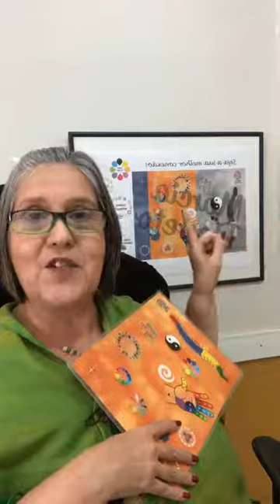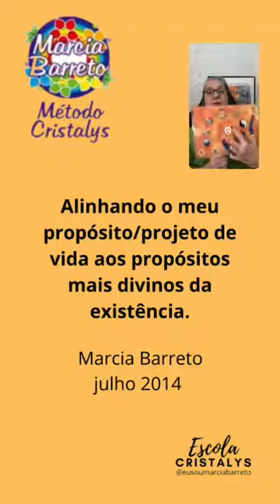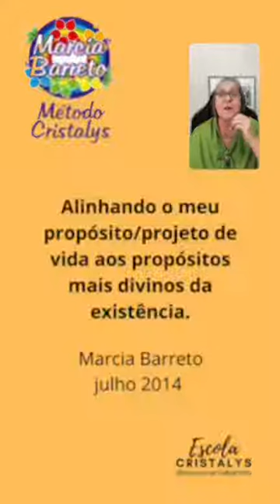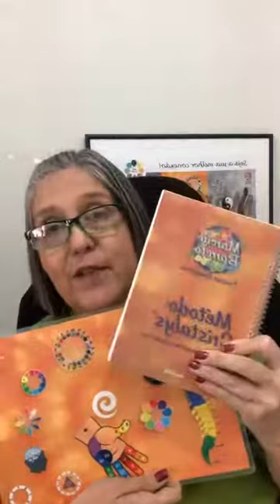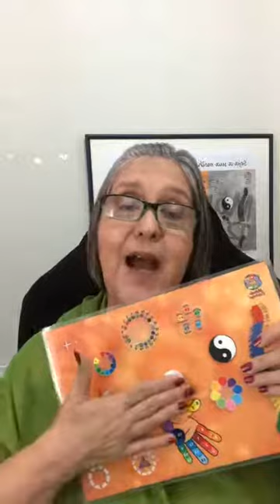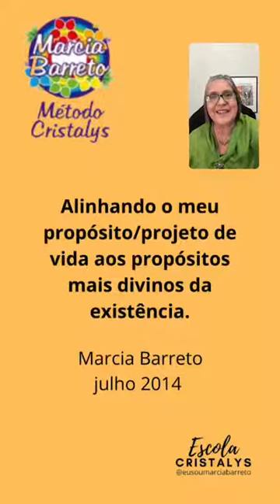Escola Cristalys Aula 6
Qual q emoção que se repete em você?